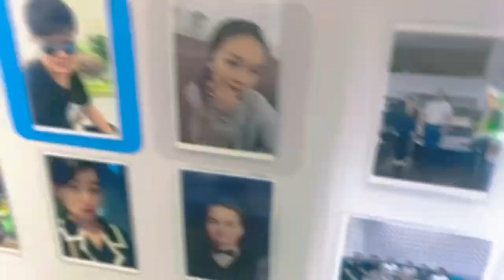Henan Xinshangchou Auto Service Co.,Ltd.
Full of passion and enthusiasm🆙
Welcome to visit and guide🙉